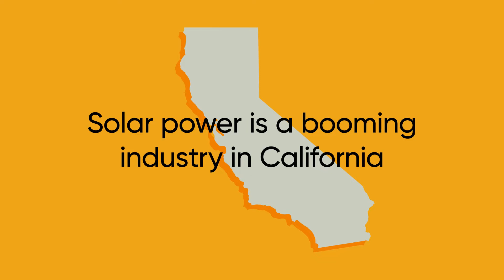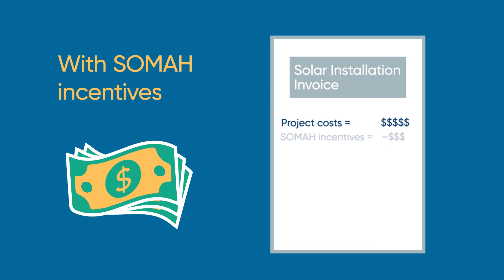Overview of SOMAH - Solar on Multifamily Affordable Housing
The Solar on Multifamily Affordable Housing (SOMAH) Program provides financial incentives for installing photovoltaic (PV) energy systems on multifamily affordable housing. The program will deliver clean power and credits on energy bills to hundreds of thousands of California’s affordable housing residents.

SOMAH’s unique, community-based approach ensures long-term, direct economic benefits for low-income households, helps catalyze the market for solar on multifamily housing and creates jobs.

The SOMAH Program serves utility and community choice aggregator customers in the territories of Pacific Gas and Electric Company, Southern California Edison Company, San Diego Gas & Electric Company, Liberty Utilities Company and PacifiCorp. Funded through greenhouse gas allowance auction proceeds, SOMAH has a program budget of up to $100 million annually and an overall target to install 300 megawatts of generating capacity by 2030.

The program is designed to be transparent and accountable to the communities it serves. It is administered by a team of nonprofit organizations, which provides a host of no-cost services to maximize participation and community benefit. Services include comprehensive technical assistance for property owners, tenant education resources and job training. A community advisory council provides input into program development and helps ensure the program maximizes benefits to communities.